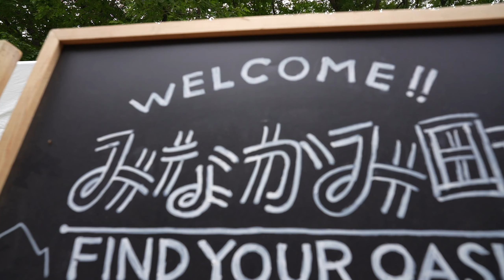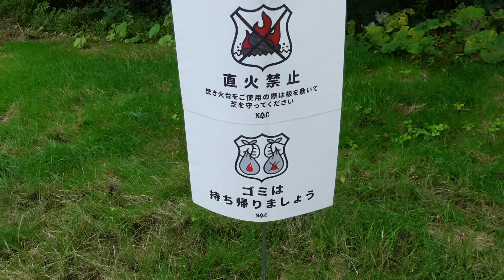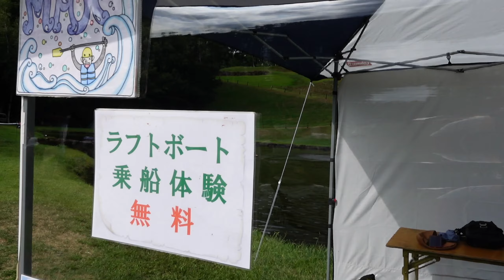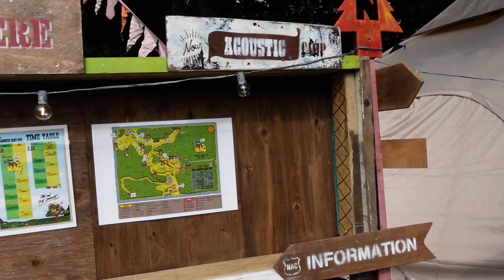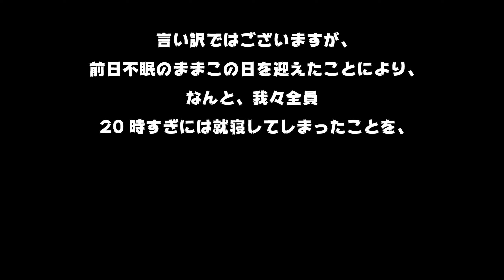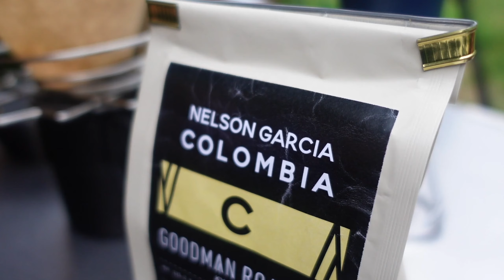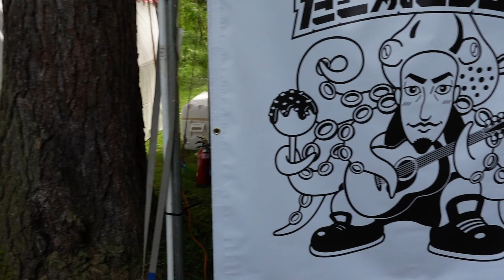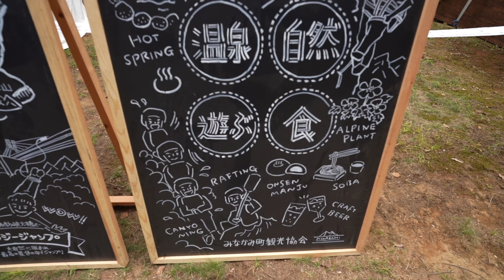ニューアコでキャンプ【石垣島→群馬】NEW ACOUSTIC CAMP2020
年に一度のキャンプフェス
"NEW ACOUSTIC CAMP"

TOSHI-LOWさん(BRAHMAN / OAU)が中心となり、
群馬県の水上高原で9月に開催している。

いつもはニンバスというエリアで主催側の仕事をさせていただいているのですが、
今年はコロナ禍で規模縮小によりエリアCLOSE。

だったらお客さんとして潜入！
そしていつもお客さんはどんな楽しみ方をして、
なにを求めているのか見てみようと思い、石垣島からキャンプギア一式を送り込んで現地に飛びました。

《俺たちのキャンプ飯シリーズ》
-第四話-

-第一話-
ㅤㅤㅤㅤㅤㅤㅤㅤㅤㅤㅤㅤㅤ
《NEWACOUSTICCAMPについて》
【オフィシャルHP】

《今回の使用キャンプギア》
【HELINOX Tac.フィールド6.0】

【NEMO ワゴントップ4P】

【コニファーコーン アングルマスター】

【ユニフレーム ツインバーナー】

【ユニフレーム プレミアガス】

【GSI スパイスミサイル】

【GSI SANTOKUナイフセット】
※売り切れ中のため、類似商品の
【GSI カッティングボードナイフセット ロールアップ】

いつも最後までご覧いただきありがとうございます。
引き続き動画更新続けていきますので、今後ともよろしくお願いいたします。

- EBIDS. INFO -

▶︎撮影機材
=カメラ=
SONY α7R4
SONY ZV-1
GoPro Hero8Black

=レンズ=
SONY 単焦点SEL20F18G
SONY SEL 1224GM
TAMRON 28-200mm/f2.8-5.6
TAMRON 28-75mm/F2.8
TAMRON 17-28mm/F2.8
TAMRON 70-180mm/F2.8

=マイク=
RODE VideoMic Pro+
RODE Wireless GO
RODE NTG2
SHURE SM7B

=モニター=
ASUS PA24AC

=ミキサー/スイッチャー=
YAMAHA AG03
Atem Mini Pro

=ドローン=
DJI Mavic Air2

=ジンバル=
Zhiyun Weebill-S
DJI OSMO M3
DJI OSMO POCKET

=スライダー=
Zeapon Micro2
ㅤㅤㅤㅤㅤㅤㅤㅤㅤㅤㅤㅤ
=防湿庫=
HOKUTO HB-50EM

▶︎Music
evoke music

※各製品のリンクURLはアソシエイトプログラムを使用しています。